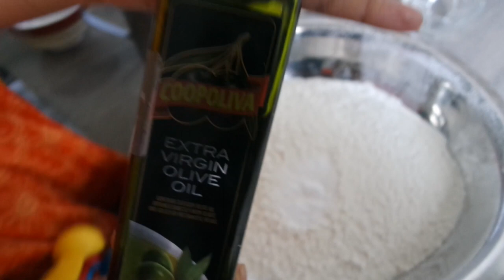Say No cheese |lockdown Chiken Pizza |வேற லெவல்| Nombu special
Still i cannot belive  say no to cheese because we made this nombu (ifthar) special pizza without cheese the best way to do it is useing mozeralla cheese then it become very ruberry but this time we made it without cheese  because of lock down  so i named it as lockdown chicken pizza

simple steps are taken
1-mixing the pizza patty
2-making the curry
3-last step get all together it will be delecious for childrend and elders too
try this steps using video it will explain completly guys

firends support me to be a good youtuber

 Hey guys.. I am shan founder of Shan vlogs channel ..
so my contain is going to be. making, funny videos, Vlogging ,
un idea methods.  if u guys are interested

FOLLOW US ⤵️